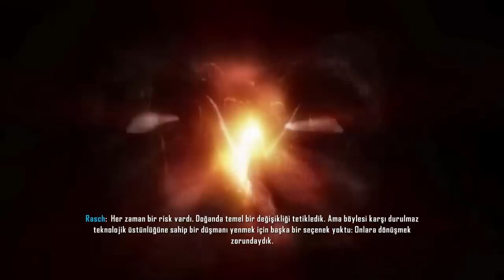Crysis 3 Bölüm 4 - Tuvaletler